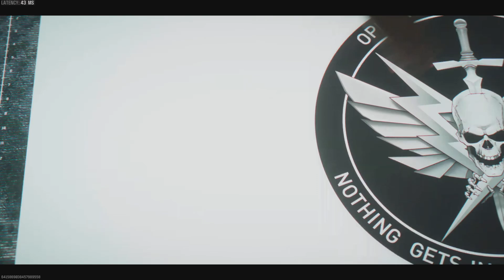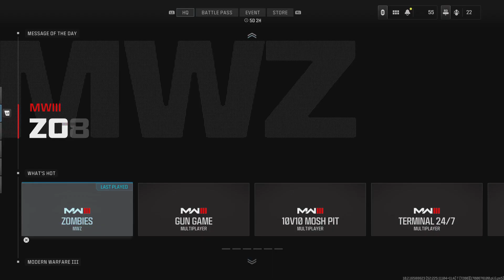MW3 Zombies Mission 2 SHEPHERD